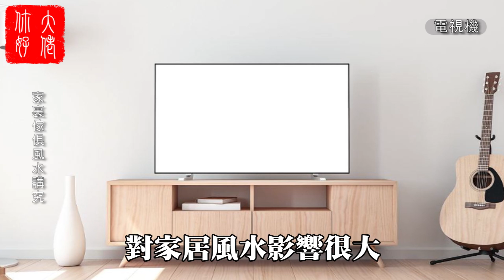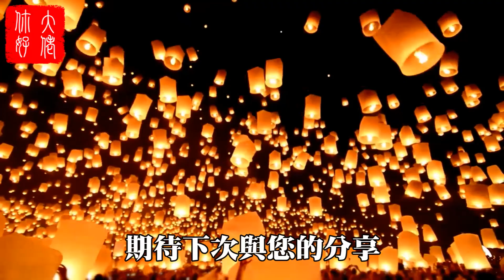最容易聚財的10種家居風水佈局，讓家裏財源滾滾，生活越來越富有#大佬你好啊